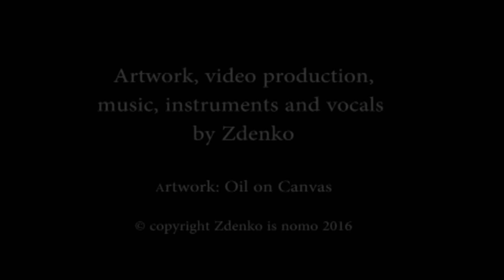"Trillion" - Works by Zdenko de Zagreb - oil on canvas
"Trillion", was my first oil painting. It set the tone for many paintings to follow, with that spacey, mellow, surreal ambience. Long before I started creating ambient music.

This channel is about my art, music and life interests.
As an artist I paint surrealism, biomorph and abstract oil on canvas. My paintings can be dystopian with psychological angst and social discontent because my philosophy is absurd existential influenced by Albert Camus and Friedrich Nietzsche. Philip Guston opened the door to my artistic sensibility.
The sounds I create in my recording studio are ambient, primal, space, electronic and experimental. I owe a debt to Brian Eno and Harold Budd for leading the way.
As a music lover I am an audiophile and have a good sound system,  hope you do also. The passion and emotion that sound can induce is one of the greatest pleasures a human can experience.
I am drawn to outsider literature by the likes of Franz Kafka, George Orwell and Samuel Beckett.
The unfathomability of quantum physics and the universe is a constant amusement.